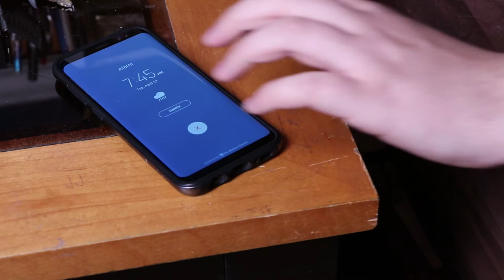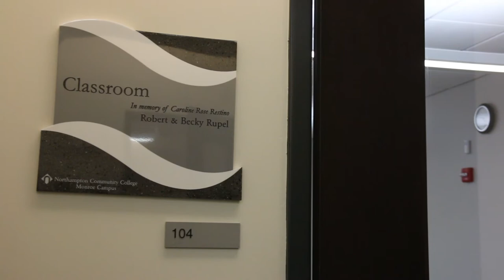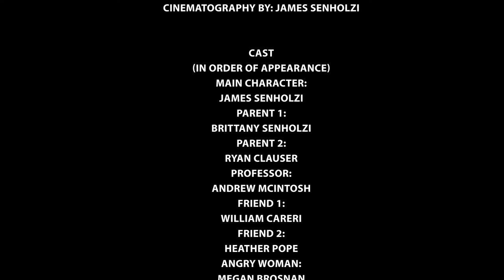Look Through My Eyes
This film was the final project for an honors section of Introduction to Film at the Monroe Campus of Northampton Community College in Spring 2018.